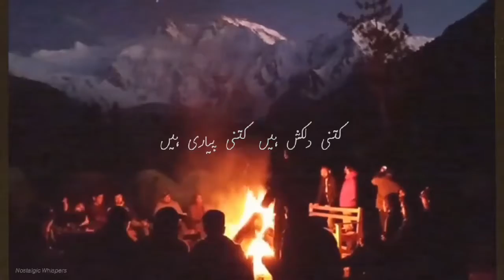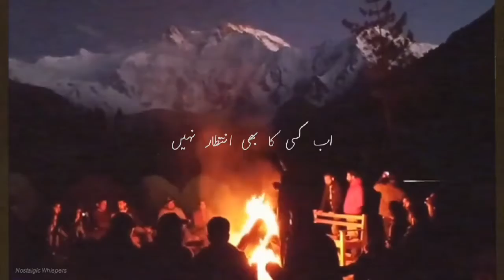Saari Duniya Bhulaye Behta Hun | Lyrics | Whatsapp status | Chand Taron Ki Suhani Ratain